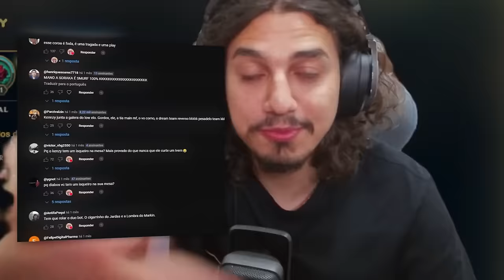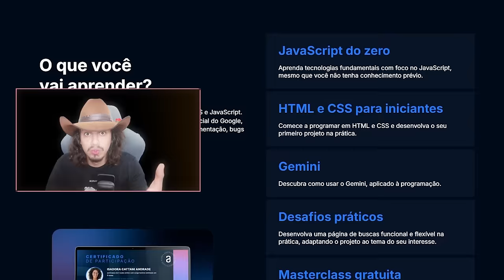ANALISEI O MONO ZIGGS FERRO QUE INVENTOU O NOVO META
Comece a estudar agora na maior escola de tecnologia do país.